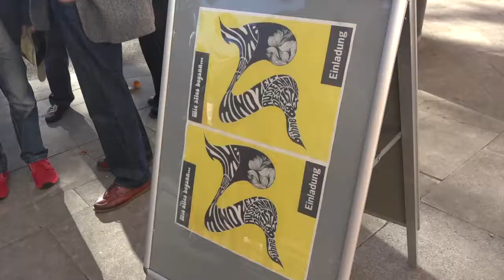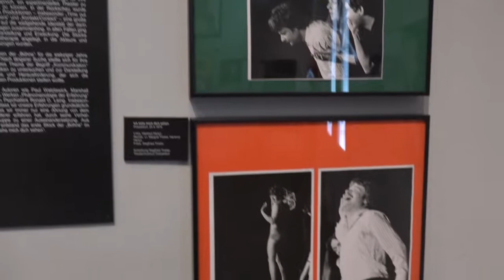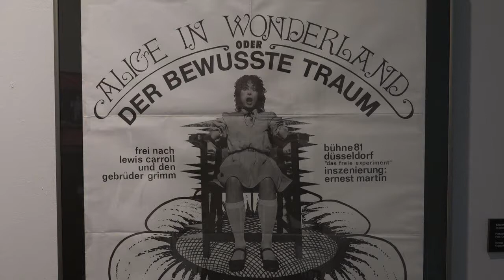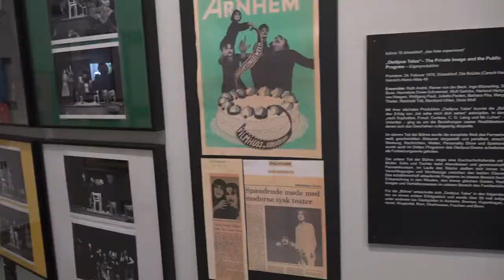Wie alles begann... Ernest Martin und Düsseldorfs Freie Szene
In diesem Jahr feierte Ernest Martin seinen 85. Geburtstag. Der Granseigneur der freien Szene Düsseldorfs leitete nicht nur die "bühne" - Experimentiertheater Düsseldorf - von 1964-87, sondern ist auch Gründungsintendant des "Jungen Theaters in der Altstadt" (JUTA), das er bis 1999 entscheidend prägte. Fotos, Plakate und Videos spiegeln einen bisher wenig beachteten Aspekt aus 50 Jahren Düsseldorfer Theatergeschichte.
Von 1975-82 durfte ich bei der "bühne" dabei sein, weil ich vom Sternzeichen Waage bin. Habe nie mehr einen Theaterregisseur kennengelernt, der zumindest seine Theaterkerngruppe nach Sternzeichen zusammenstellte. Etliche Ensemblemitglieder hatte ich 35 Jahre nie mehr wiedergesehen, nicht einmal gesprochen. Die Wiedersehensfreude war dennoch sehr herzlich (wir haben uns alle noch wiedererkannt) und ließ an alte Zeiten erinnern im Sinne von 'Weißt du noch, wie...?'
Ach hätte es doch schon damals solche Kameras wie heute gegeben. Der Clip zeigt nur Eindrücke, aber bei weitem nicht die Gesamtschau der Ausstellung.
Die Eröffnung der Ausstellung im Theatermuseum Düsseldorf fand am 15.10.17 statt (Ausstellungsende: 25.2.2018)